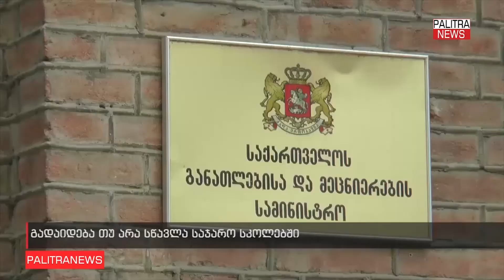განათლების სამინისტროს განცხადებით სკოლებში არდადეგები 20 იანვრამდე არ გახანგრძლივდება